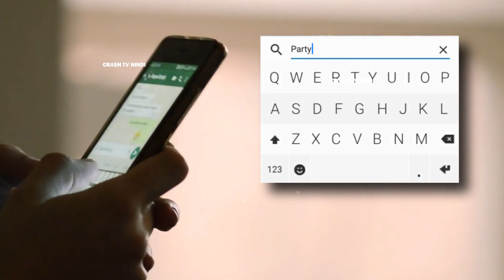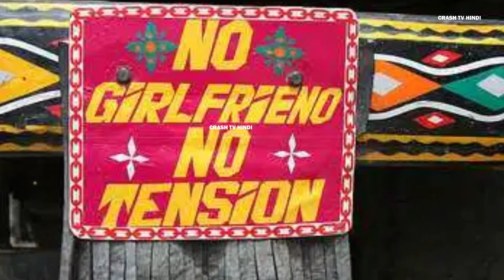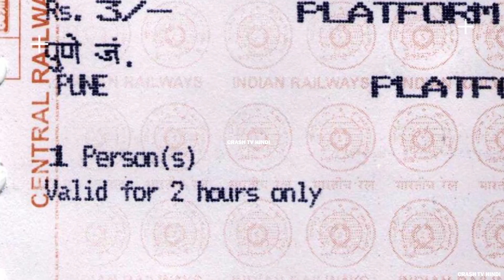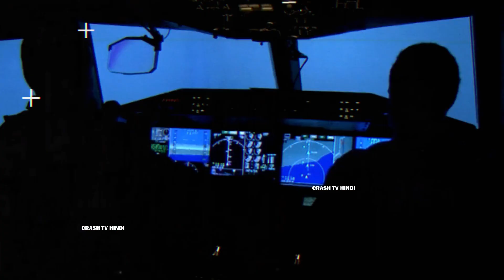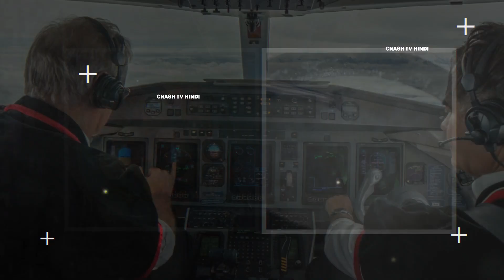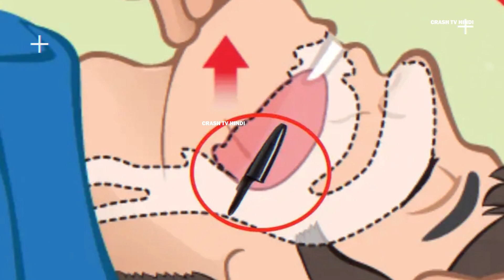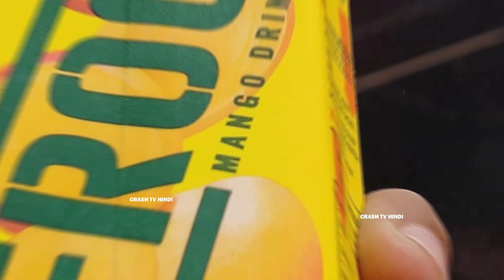यह सिर्फ दुनिया के कुछ लोगे जानते है? Common things you don't know the purpose | Crashtv Hindi facts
यह सिर्फ दुनिया के कुछ लोगे जानते है? Common things you don't know the purpose | Crashtv facts Hindi

अगर आप ये पढ़ रहे है तो LIKE करिये इस वीडियो को, क्योकि मैने ये वीडियो आपके लिए है|
और SHARE करे, जिससे की बाकि लोग आपका शुक्रियादा कर सके|

Moreover, share this with you Friends, so that, then can thank you for sharing this content.

In today's video, we have known about fourteen things that you see with your eyes, but you do not know the real work of those things?

14 Things You Don't Know The Purpose | Unknown facts IN HINDI | AMAZING Fact

Hay guys in this video I'll share my knowledge about common things that you don't know the purpose for. Hope you all loved it and enjoyed it.

हे दोस्तों इस वीडियो में मैंने  सामान्य चीजों के बारे में अपने ज्ञान को साझा किया है | जिसके उद्देश्य के बारे में आप नहीं जानते हैं।

9 Things You Don't Know The Purpose Of

You See It Everyday but Don't Know What It's For

8 Things You Don't Know The Purpose Of

42 GENIUS HACKS THAT WILL TAKE YOUR LIFE TO A WHOLE NEW LEVEL

8 Mobile Phone Secrets You Don't Know Before

- Why TV satellite receivers are always faced in the south east direction
- What is the purpose of plane lights
- why pilots don't have beard
- Why Keyboards are aliened in qwerty format and why keyboards are not arranged in alphabetical order
- what is the use of small pocket in jeans
- Why toothpick has design on top. What is the use of toothpick design
- why pilots given different foods
- What is the use of black dot in iPhone camera
- purpose of horn ok please in trucks
- why clock moves in clockwise direction
- Why pen caps have holes in it
- Why Indian cricket jersey has 3 stars in it
- What this nail cutter used for? use of curve part in nailcutter

In this video you'll find hiddenpurposes of thingswithahiddenpurpose which will blow your mind. You'll find such related facts in itsfact and RewirsFacts which have somethinginteresting . Also there are many more research source like getsetflyfact getsetflyfacts # and facttechz facttechznewvideo in the same genre where I've done my research from for this video. and have compiled everything for you in the same place on crashtvhindi

[Hindi] क्या आप जानते है? 10Things You Don't Know About
Video player

नकली चीजों को पहचानने के 5 सबसे आसान तरीके 5 Tips to Help You Recognize Fake Gadgets

hidden purposes | hidden purposes in hindi | common things you don't know the use for | common things hindi | urdu | things with a hidden purpose | common things you don't know the purpose for in hindi | colour dots in newspaper | proximity sensors | random numbers in television(tv) | spiked dog collar | sauce bottles curve | colour bars in toothpaste hindi | only word in banking | its fact | knowledge with fun

There are some related channels where you can find some more interesting videos | What The Fact | It's Fact

PS: अगर आप ये पढ़ रहे है तो LIKE करिये इस वीडियो को, क्योकि मैने ये वीडियो आपके लिए है|